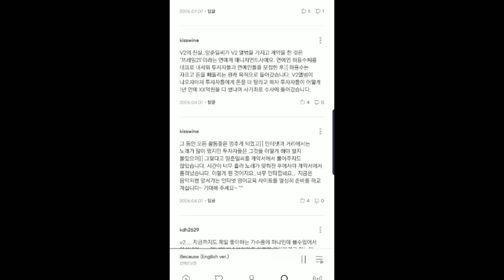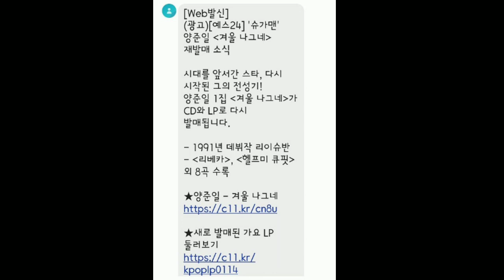양준일씨 팬들보세요 !! 음해세력에 속지 마세요